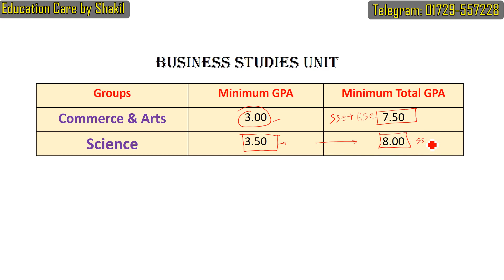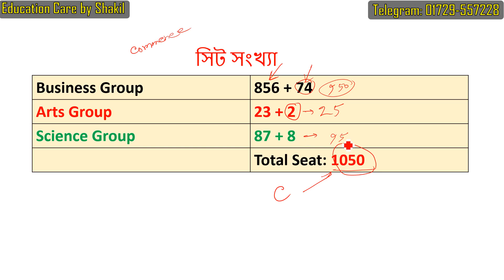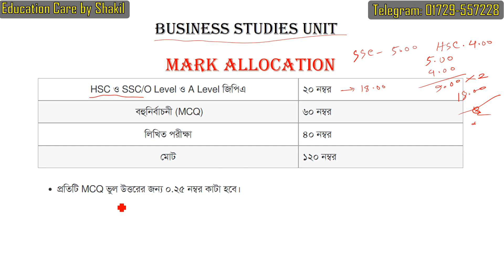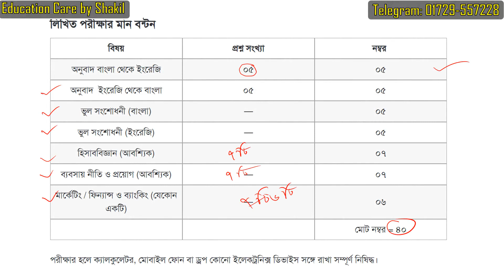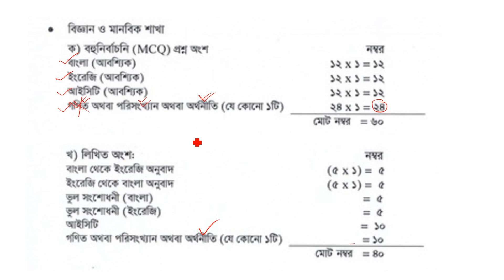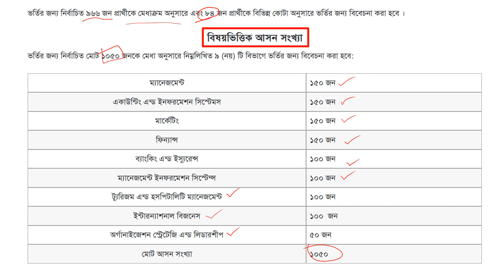DU C unit Admission Analysis | ঢাবি C-UNIT পরিক্ষা ২০২৩ | DU admission with Shakil Sir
DU C unit Admission Analysis | ঢাবি C-UNIT পরিক্ষা ২০২৩ | DU admission with Shakil Sir | Information collected by previous year's admission circular.

In this video i trying to inform you about Dhaka University C unit Admission including marks distribution, seat numbers, Minimum GPA, How to take exam who are from Science & Arts Background.

Passage reading  will help you to do better in your HSC exam as well as admission examination.